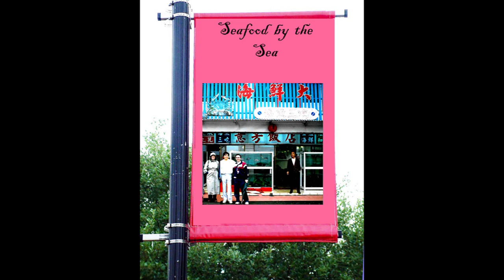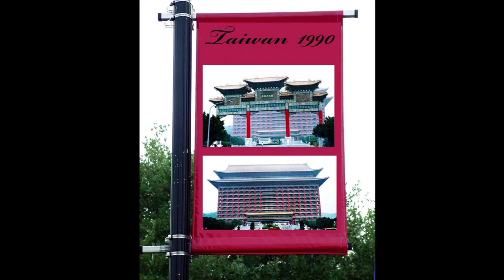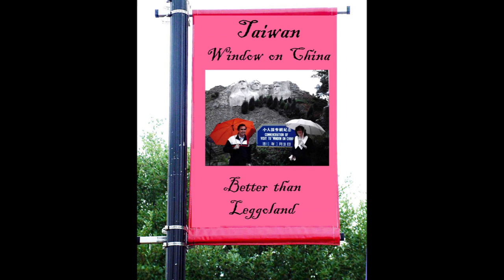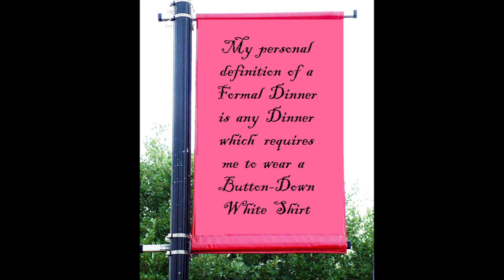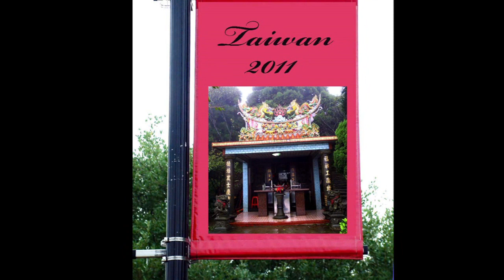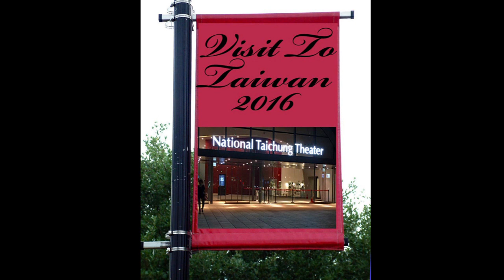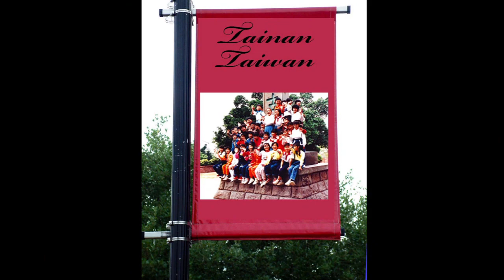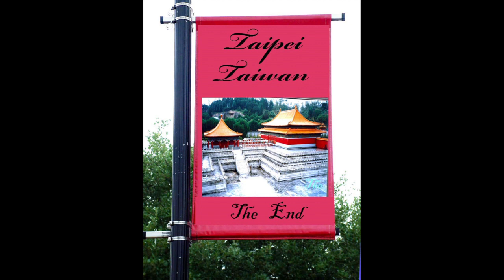Taiwan, Music Photo-Video #3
Geography of Taiwan
Taiwan, officially the Republic of China (ROC), is an island country located in East Asia. The main island of Taiwan, formerly known in the West as Formosa, makes up 99% of the land area of the territories under ROC control. The main island measures 35,808 square kilometres (13,826 sq mi) and lies some 180 kilometres (112 mi) across the Taiwan Strait from the southeastern coast of the People's Republic of China (PRC). The East China Sea lies to the north of the island, the Philippine Sea to its east, the Luzon Strait directly to its south and the South China Sea to its southwest. The ROC also controls a number of smaller islands, including the Penghu archipelago in the Taiwan Strait, the Kinmen and Matsu Islands near the PRC's coast, and some of the South China Sea Islands.

Geologically, the main island comprises a tilted fault block, characterized by the contrast between the eastern two-thirds, consisting mostly of five rugged mountain ranges running parallel to the east coast, and the flat to gently rolling plains of the western third, where the majority of the population resides. Several peaks exceed 3,500 m in height - the highest, Yu Shan at 3,952 m (12,966 ft), makes Taiwan the world's fourth-highest island. The tectonic boundary that formed these ranges remains active, and the island experiences many earthquakes, a few of them highly destructive. There are also many active submarine volcanoes in the Taiwan Straits.

The climate ranges from tropical in the south to subtropical in the north, and is governed by the East Asian Monsoon. On average, four typhoons strike the main island each year. The heavily forested eastern mountains provide a habitat for a diverse range of wildlife, while human land use in the western and northern lowlands is intensive.

The island of Taiwan is separated from the southeast coast of mainland China by the Taiwan Strait, which ranges from 220 km (140 mi) at its widest point to 130 km (81 mi) at its narrowest. Part of the continental shelf, the Strait is no more than 100 m (330 ft) deep, and has become a land bridge during glacial periods.

Before extensive human settlement, the vegetation on Taiwan ranged from tropical rainforest in the lowlands through temperate forests, boreal forest and alpine plants with increasing altitude.[27] Most of the plains and low-lying hills of the west and north of the island have been cleared for agricultural use since the arrival of the Chinese immigrants during the 17th and 18th century. However the mountain forests are very diverse, with several endemic species such as Formosan cypress (Chamaecyparis formosensis) and Taiwan fir (Abies kawakamii), while the camphor laurel (Cinnamomum camphora) was once also widespread at lower altitudes.

Taiwan is a center of bird endemism.  Prior to the country's industrialization, the mountainous areas held several endemic animal species and subspecies, such as the Swinhoe's pheasant (Lophura swinhoii), Taiwan blue magpie (Urocissa caerulea), the Formosan sika deer (Cervus nippon taiwanensis or Cervus nippon taiouanus) and the Formosan landlocked salmon (Oncorhynchus masou formosanus). A few of these are now extinct, and many others have been designated endangered species.

Taiwan has 65 species of fireflies, the third highest density after Jamaica and Costa Rica. Fireflies are protected and their numbers are increasing but in the long term they are threatened by climate change.

Taiwan had relatively few carnivores, 11 species in total, of which the Formosan clouded leopard is likely extinct and the otter restricted to Kinmen island. The largest carnivore is the Formosan black bear (Selanarctos thibetanus formosanus), a rare and endangered species.

Nine national parks in Taiwan showcase the diverse terrain, flora and fauna of the archipelago. Kenting National Park on the southern tip of Taiwan contains uplifted coral reefs, moist tropical forest and marine ecosystems. Yushan National Park has alpine terrain, mountain ecology, forest types that vary with altitude, and remains of ancient road. Yangmingshan National Park has volcanic geology, hot springs, waterfalls, and forest. Taroko National Park has marble canyon, cliff, and fold mountains. Shei-Pa National Park has alpine ecosystems, geological terrain, and valley streams. Kinmen National Park has lakes, wetlands, coastal topography, flora and fauna-shaped island. Dongsha Atoll National Park has the Pratas reef atolls for integrity, a unique marine ecology, biodiversity, and is a key habitat for the marine resources of the South China Sea and Taiwan Strait.

From the pictures, I am sure you know that I love:   Hiking up in the Mountains,  Enjoying the coastal areas, enjoy the local foods, especially seafood, and I also enjoy the Saki and Plum Wine while eating the fresh seafood.  I want to personally thank my many Taiwanese Friends that made myself and my family feel welcome during my many visits.